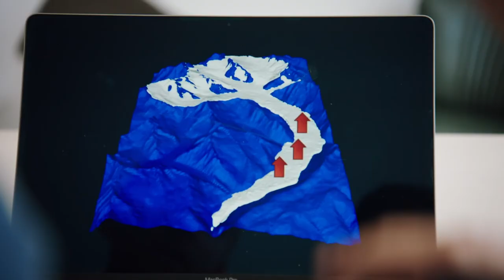Geoinformazione - tutto accade da qualche parte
La geoinformazione è una parte importante della nostra vita quotidiana e fornisce basi essenziali per l'informazione, il lavoro e il processo decisionale per l'economia, la scienza, l'amministrazione, la politica e i privati.
L'organo di coordinamento dell'Amministrazione federale per la geoinformazione GCS e il settore COSIG festeggeranno nel 2020 il loro 20° anniversario.

Un grande ringraziamento alla Schilthornbahn AG, per il generoso sostegno della ripresa con personale e infrastrutture.